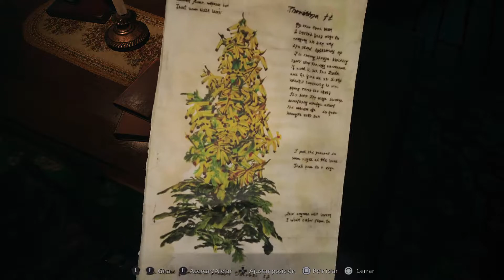Resident Evil Village - Directo 4# Español - PlayStation 5 - Casa de Beneviento - GAMEPLAY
Si te a gustado el vídeo, regálame un LIKE.